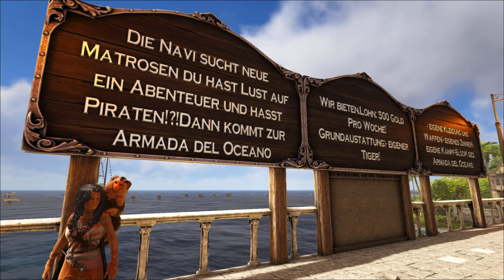Atlas RP Michael 11 2k Die Rache des Sohnes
ACHTUNG DAS PROJEKT AQUARIUS WURDE AM 29.02.20 EINGESTELLT !
Game Play : Atlas Role-play Die Rache des Sohnes

⇒⇒⇒Sozial Media